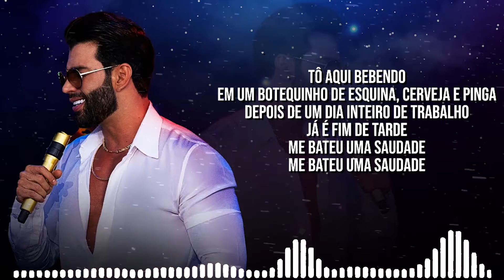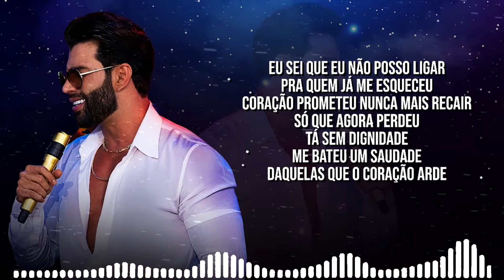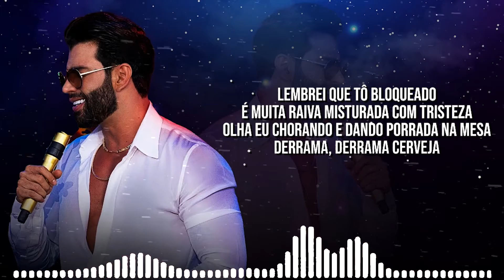Gusttavo Lima - Bloqueado (letra) | Balada Música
Produção Musical: Gusttavo Lima e Newton Fonseca
Mixagem e Masterização: Rafael Vargas
Direção de vídeo: Anselmo Troncoso
Gravadora: Sony Music

BLOQUEADO
(Renno Poeta / Rodrigo Reys / Kinho Chefão)

Tô aqui bebendo
Em um botequinho de esquina, cerveja e pinga
Depois de um dia inteiro de trabalho
Já é fim de tarde,
Me bateu uma saudade...

Eu sei que eu não posso ligar
Pra quem já me esqueceu
Coração prometeu nunca mais recair
Só que agora perdeu
Tá sem dignidade,
Me bateu um saudade...
Daquelas que o coração arde...

99125003
Olha eu recaindo outra vez

Lembrei que tô bloqueado
É muita raiva misturada com tristeza
Olha eu chorando e dando porrada na mesa

Derrama, derrama cerveja

Derrama, derrama cerveja.

𝓟𝓲𝓼𝓮𝓲𝓻𝓸/𝓕𝓸𝓻𝓻𝓸́  🎵

João Gomes
Tarcísio do Acordeon
Vitor Fernandes
Marcynho Sensação
Barões da Pisadinha
Nattan/Nathanzinho
Anderson e o Vei da Pisadinha
Zé Vaqueiro
Japãozin
Eric Land
Xand Avião
Wesley Safadão
Jonas Esticado
Marcía Fellipe
Pedrinho Pisadinha
Dj Ivis
Toca do Vale
Priscila Senna
Danieze Santiago
Japinha conde/Conde do Forró
Brisa Star
Ávine Vinny
ㅤ
𝓢𝓮𝓻𝓽𝓪𝓷𝓮𝓳𝓸 🎵
ㅤ
Marília Mendonça
Gusttavo Lima
Henrique & Juliano
Zé Neto & Cristiano
Eduardo Costa
Yasmin Santos
Gustavo Mioto
Maiara & Maraiasa
Simone & Simaria
Luan Santana
Jorge & Mateus
Felipe Araújo
Lucas Lucco
Zé Felipe
Naiara Azevedo
Michel Teló
Cristiano Araújo
Zezé Di Camargo & Luciano
Leonardo
Daniel
Matheus Fernandes
João Bosco & Vinícius
Fernando & Sorocaba
Bruno & Marrone
Diego & Vitor Hugo
ㅤ
𝓐𝓻𝓻𝓸𝓬𝓱𝓪 🎵

Thiago Aquino
Unha Pintada
Toque Dez
Silvanno Salles
Pablo
Tayrone
Tierry
Devinho Novaes
Shayane Novaes
► Léo Santana

☛ Não recarregue